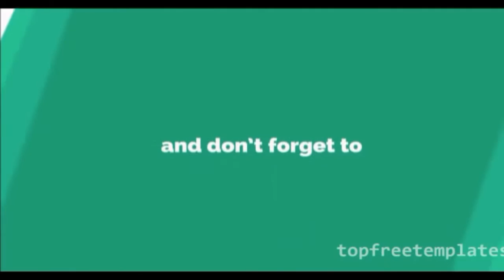আলোড়ন সৃষ্টিকারী বয়ানঃআত-তাকভীরঃজীবন্ত প্রোথিত কন্যাকে জিজ্ঞেস করা হবে, কি অপরাধে তাকে হত্য করা হল?